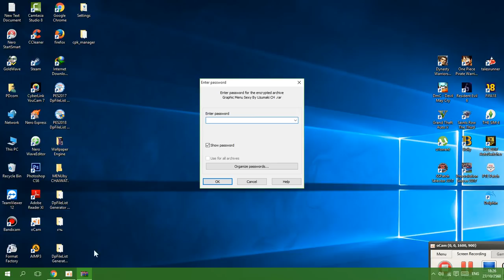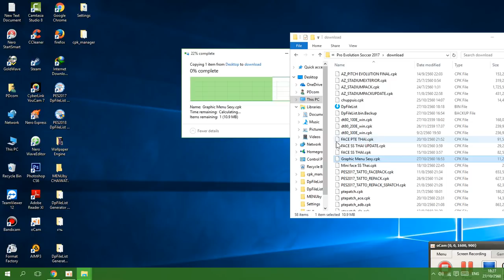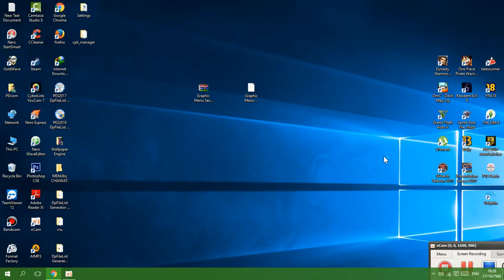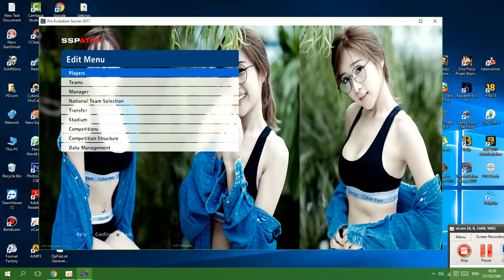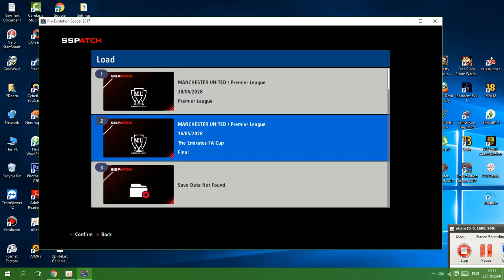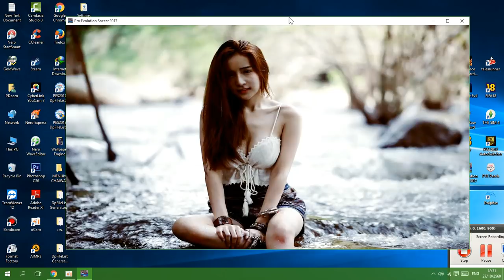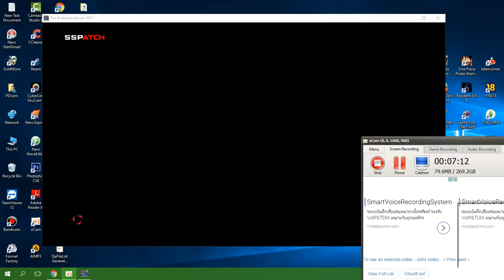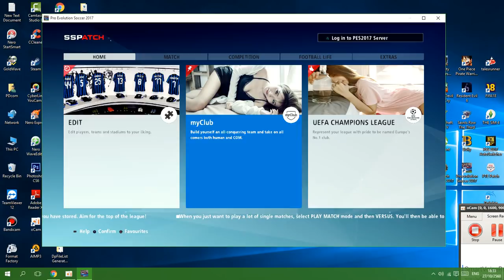แจก!! Graphic Menu Sexy [18+] By Uzumaki CH ใช้ได้ 100%